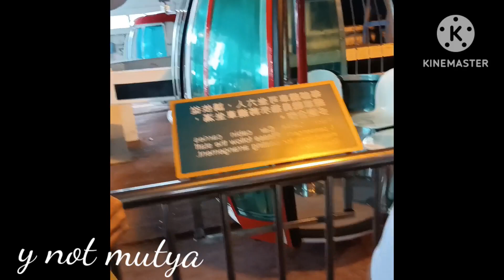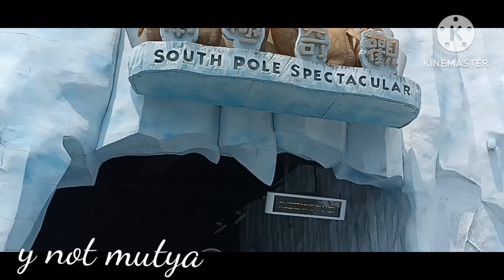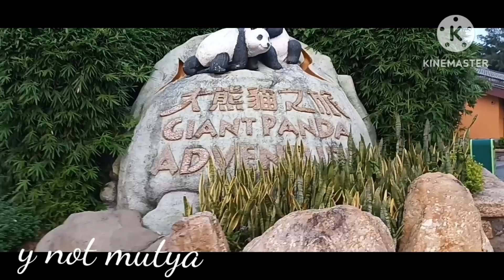SUMAKAY AT NAKAKITA NG MALALAKING ISDA NAKAKAALIW @Y NOT MUTYA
SUMAKAY AT NAKAKITA NG MALALAKING ISDA NAKAKAALIW